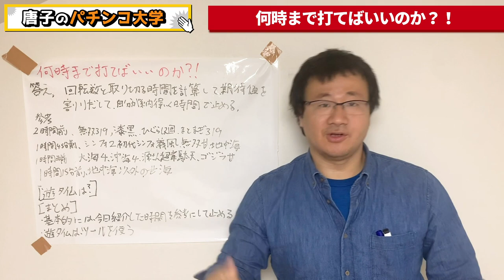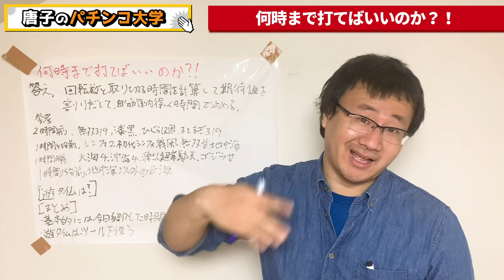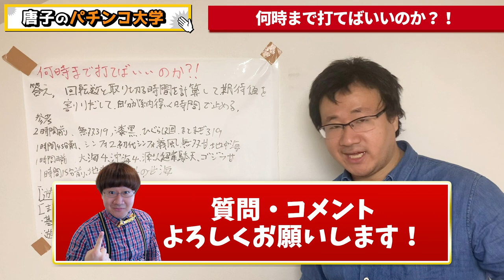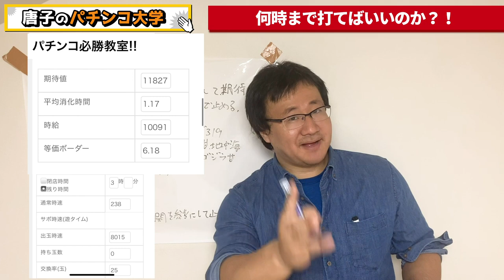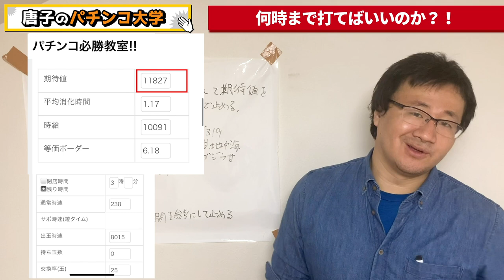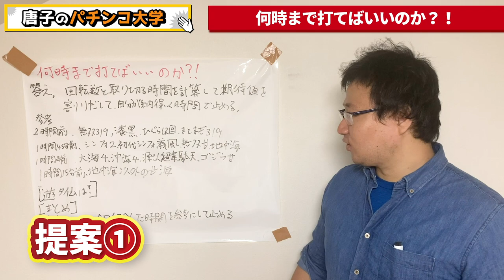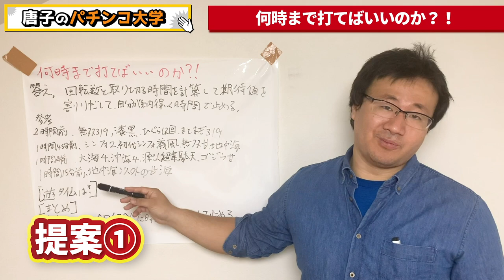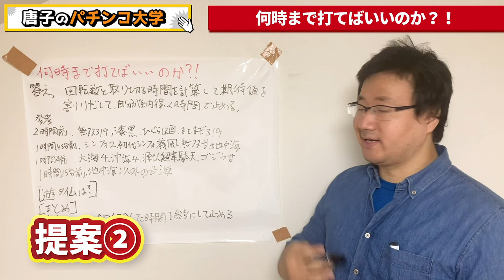閉店何時間前まで打てばいいのか？！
閉店で店員さんに肩を叩かれるまで左打ちしてる人を見ますが、いくら優良台でも勝つ目的ならダメです。。

止め時の参考になったら幸いです。

スロットを勉強中の僕としては、設定6の台は機種毎に何時まで打てば1番期待値が取れるのか知りたい所です。。